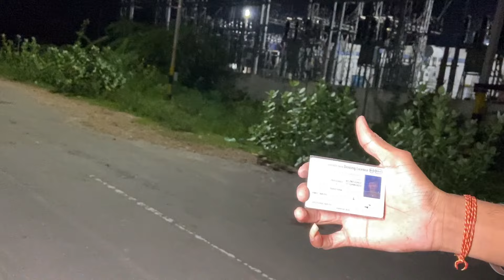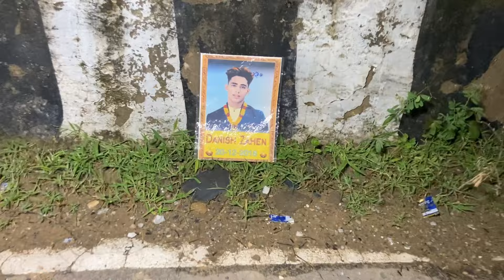Danish Zehen Ghost Came back | रात 2 बजे एक्सीडेंट वाली जगह पर दानिश भाई की आत्मा आ गई miss u Danish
love you all 🤗🤗❣️Thanks for supporting me💓😘_____________________________________________💓Thanks for sporting 💕🥰Important NoticeThis channel only reaches you and the stories that happen in real life. Our aim is not to hurt any caste religion or community. Weak hearted videos are not seen and children are away and you can also watch my videos as entertainment.